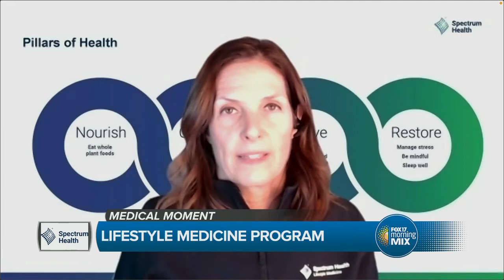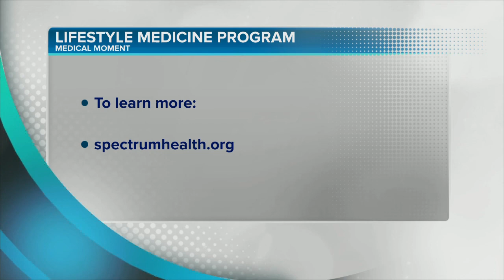Corewell Health specialty classes aimed to help you get moving and healthy in the new year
With more and more people working from home these days, many of us may find we just aren’t moving as much as we used to, possibly making us feel less energetic and focused. Keeping our bodies moving isn’t just about getting a certain amount of exercise each day, it can include many other ways to keep ourselves active.

Kristina Rich, a health coach with the Lifestyle Medicine program at Corewell Health, the new name for Spectrum Health, shares more ways people can participate in specialized classes they offer, and incorporate more movement into daily life.